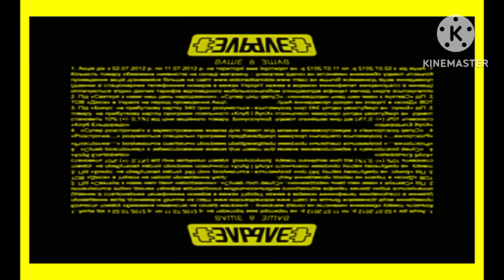Pro Best Animation Logos in G Major 47